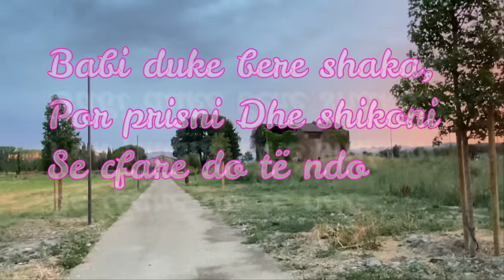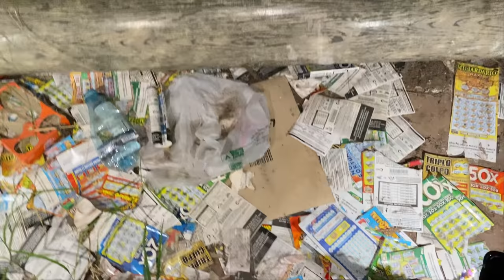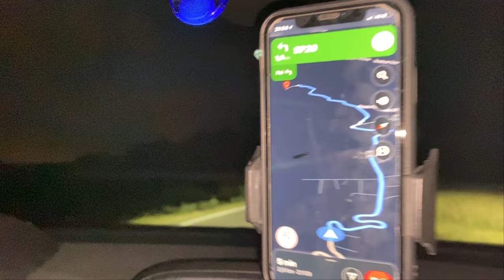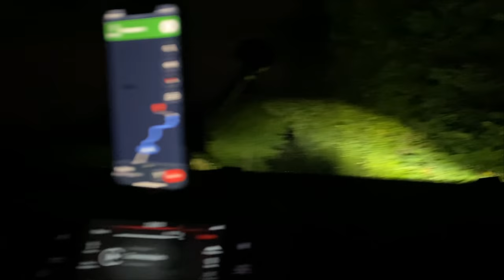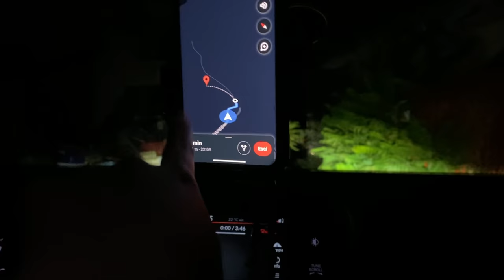HUMBEM NË NJË SHTËPI TË BRAKTISUR | GJRPRINJË?🐍 | PART.2 E SHTËPI BRAKTISUR || SEZ 🇦🇱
INSTAGRAM SEZ( Steisi_eleni_officially )

Shpresojm që video tju l❤️🇦🇱 shihemi në videon e rradhes🎥🇦🇱